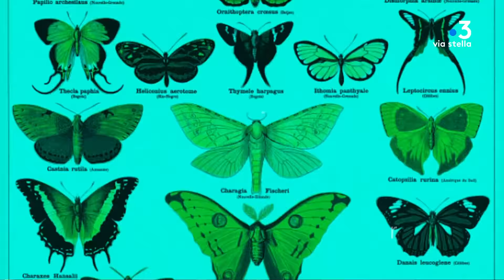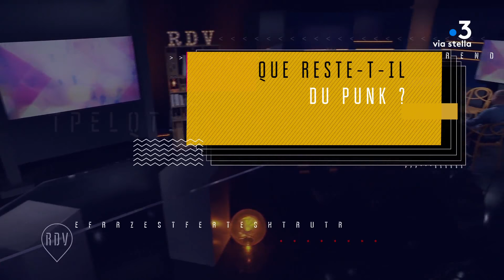Le rendez-vous avec Henry Padovani, guitariste, membre fondateur de The Police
Rencontre avec Henry Padovani, guitariste, acteur et témoin de la scène rock
De The Police, en passant par The Clash ou les Sexpistols, retour sur le parcours du Corse parti faire la révolution musicale à Londres
Enfin « que reste-t-il du punk » ? Réponse avec Alexandre Ceccaldi et Christophe Bourseiller

Henry, en bref:
§ guitariste d’origine corse,
§ figure emblématique de la scène punk dans les années 70 à Londres,
§  membre fondateur du groupe the police,
§ dénicheur de talents, notamment le groupe REM,
§ manager de Zucchero…
§ a accueilli le batteur des Clash dans son village
...et j’en passe. Ça paraît incroyable, et pourtant tout est vrai.